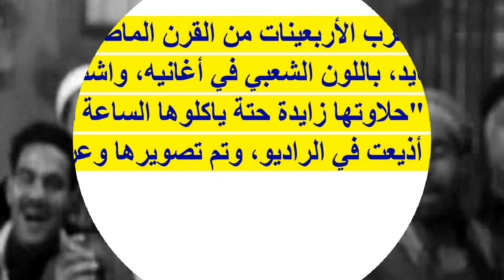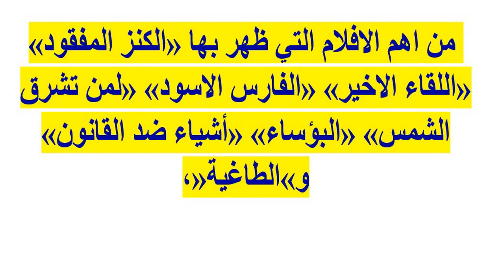فنان مصرى مشهور تزوج 38 مرة ومنهن اسمهان وفاطمة عيد...فهل تعرفه...مفاجأة...!!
وبرجاء زيارة مدونتى الجديدة على الرابط
  وشكرا